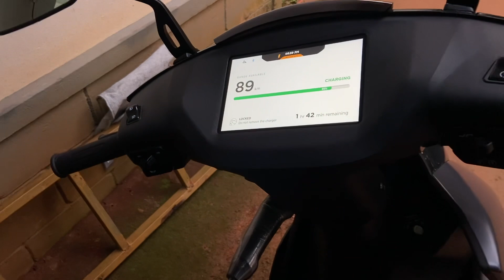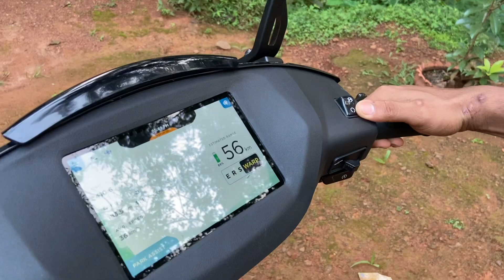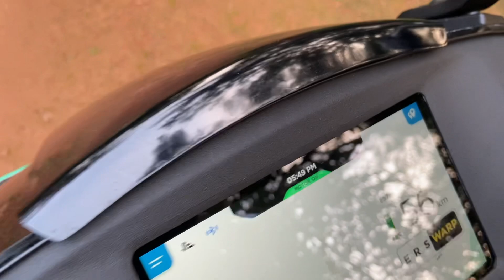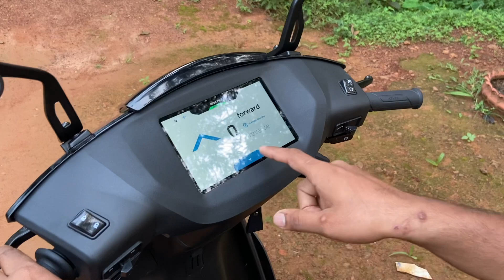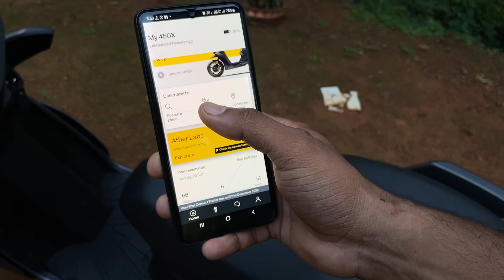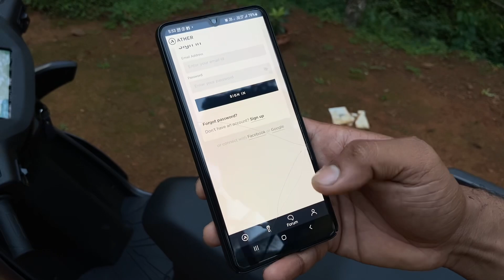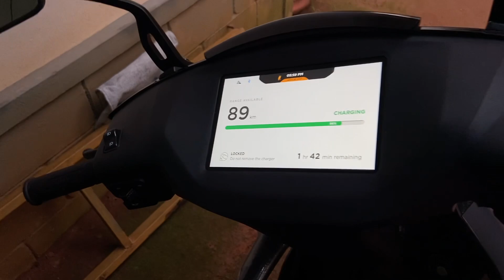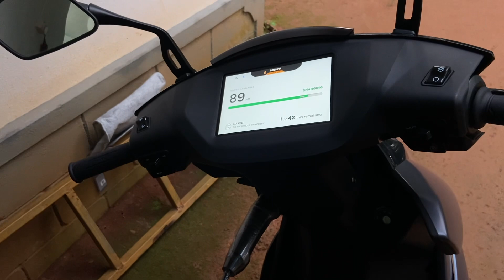ATHER 450x Used Review💥 Milage ഇങ്ങനെ ആണ് 🔥